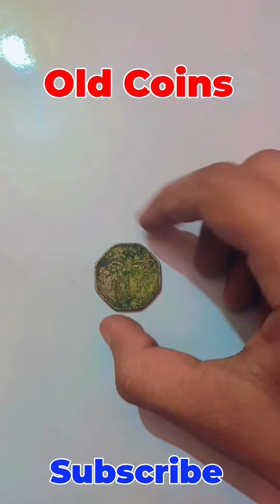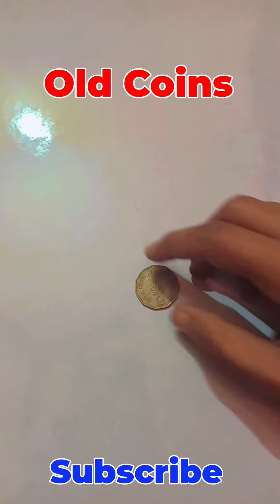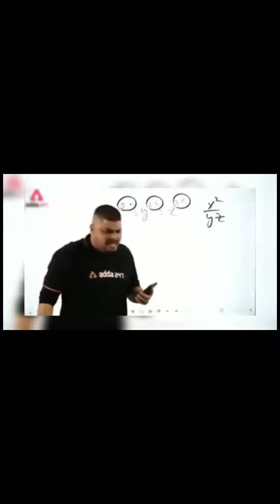Top 10 Experiment Video.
Hello dosto
                      In this video we perform top 10 Experiment Video which is very entresting

This video is only for Experiment and entertainment purpose so please don't try it in your home.